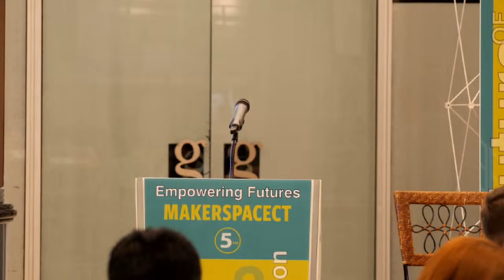[LIVE STREAM] Empowering Futures: Celebrating Our 5th Anniversary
Join us for a panel discussion event bringing our community together for a conversation on the future of STEM education.

As MakerspaceCT reaches the significant milestone of our 5th anniversary, we invite parents, educators, school administrators, and legislators to participate in an engaging dialogue surrounding the pivotal role of STEM education in shaping the future of our youth.

Join us for the live stream of this event on Friday, April 19th from 8am-10am EDT.